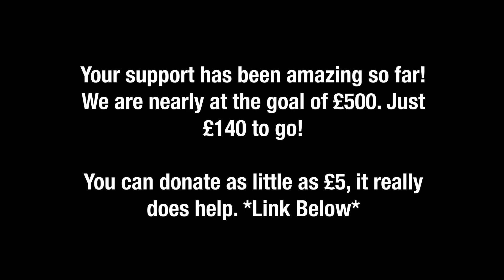'Gruesome Tales' - Teaser 4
Help me with my New Horror TV Show!

I appreciate any support you can give me, it really means a lot! You're helping a young man achieve his dream!